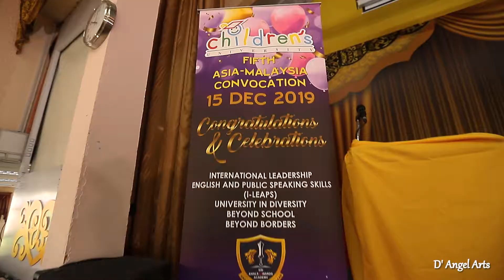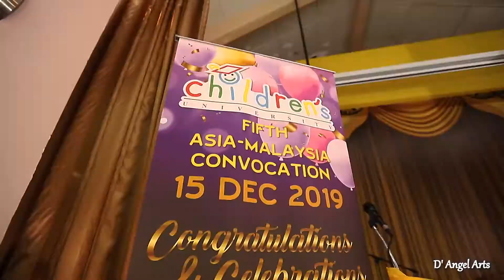Children's University Malaysia | Graduation Ceremony | 2019 | D' Angel Arts Production